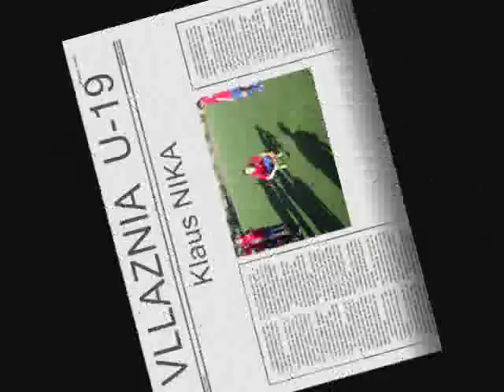Vllaznia U-19 Kampione